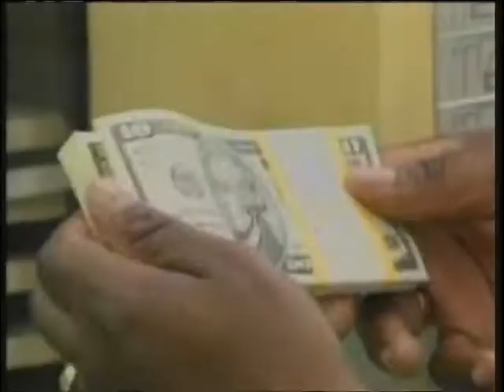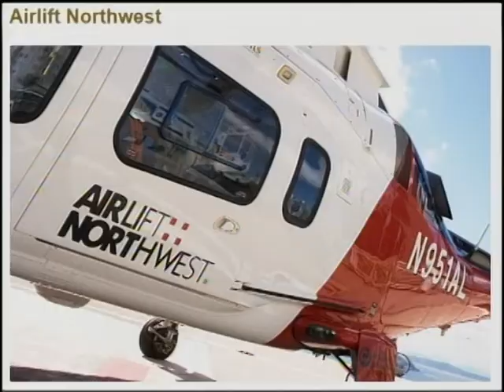air ambulance pt 2